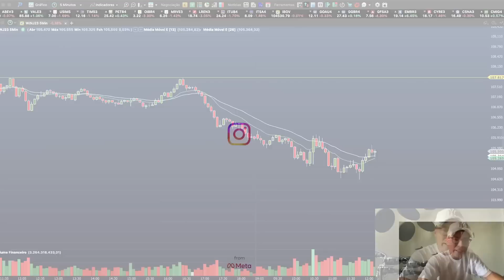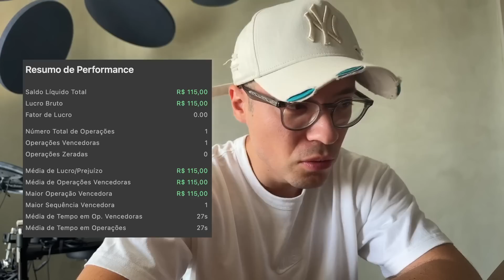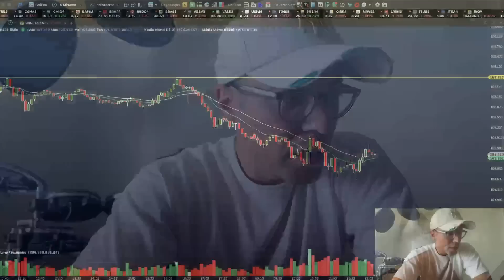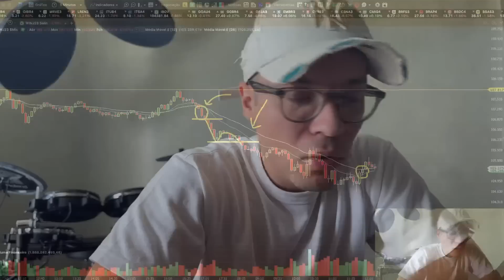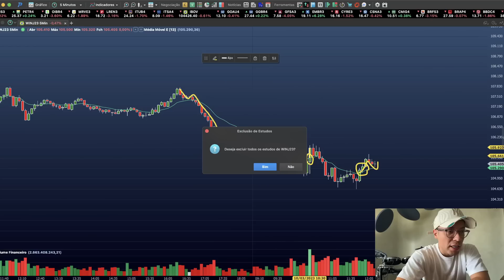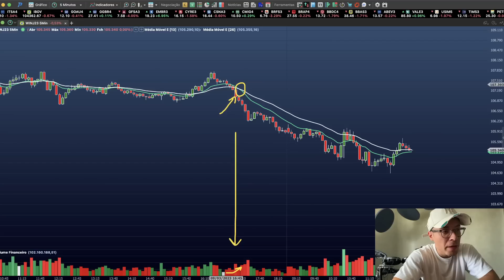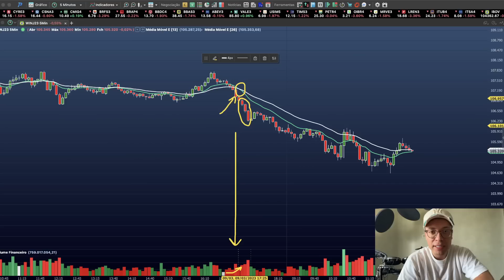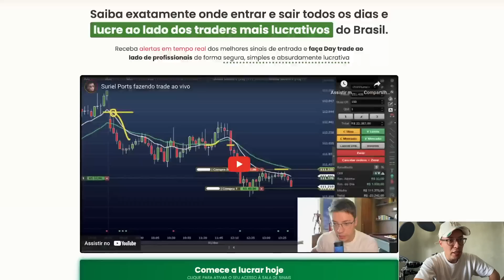Trade AO VIVO: Ganhando 100,00 reais em 1 minuto